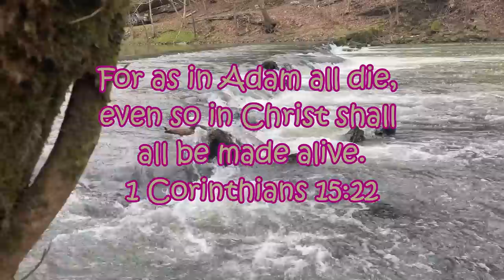Creek Fishing with Finesse Lures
The weather and time worked out perfect for a great day fishing a creek for rock bass and smallmouth bass.